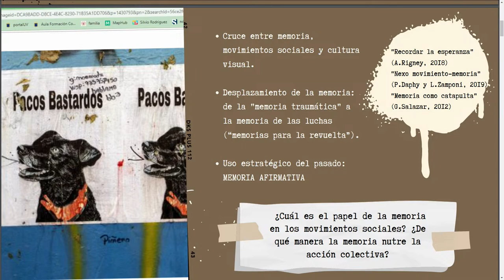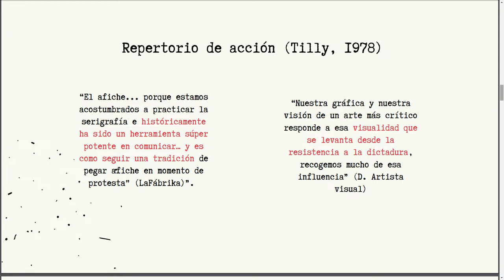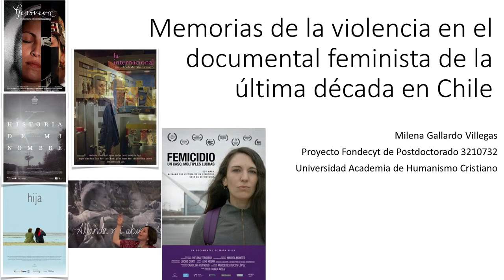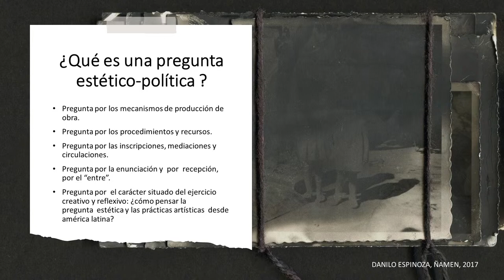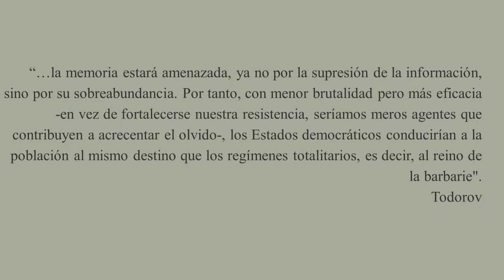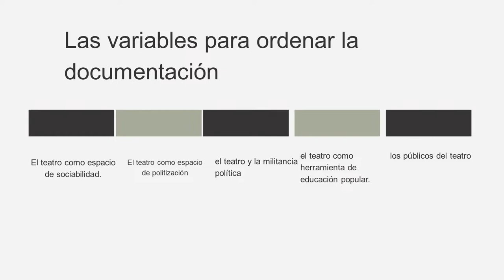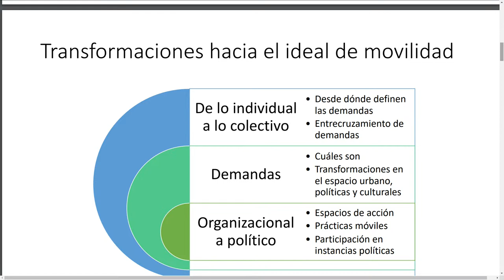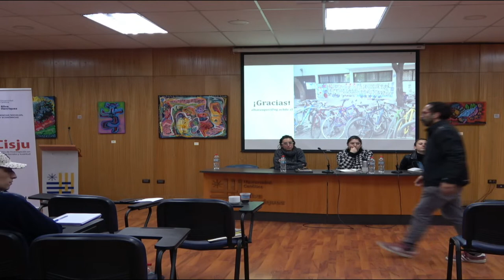SEMINARIO "MEMORIA Y POLÍTICA CONTENCIOSA: USOS DEL PASADO A 50 AÑOS DEL GOLPE CÍVICO-MILITAR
15:30 ESCUELA DE SOCIOLOGÍA - FACULTAD DE CIENCIAS SOCIALES.